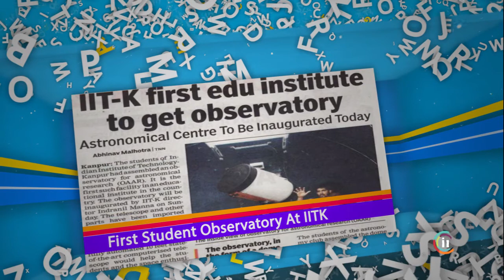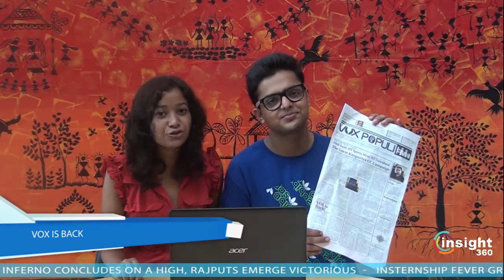Insight 360, Episode 6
Insight 360 is a new born Hobby group. It mainly deals with the video journalism of all the activities at IIT K and surroundings. This is an attempt to revive the club.
We are really sorry for the sound quality, this will not happen next time. To compensate for the poor sound quality, subtitles have been provided. So, watch this video with subtitles.